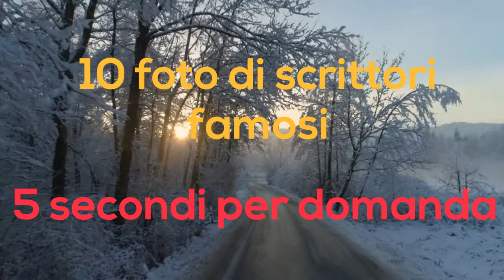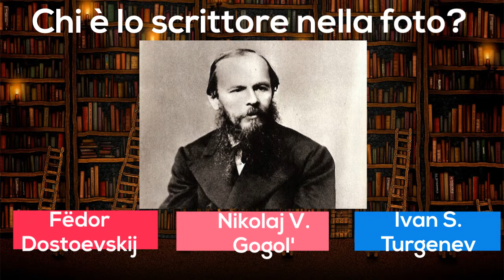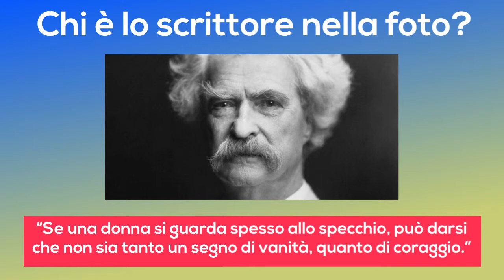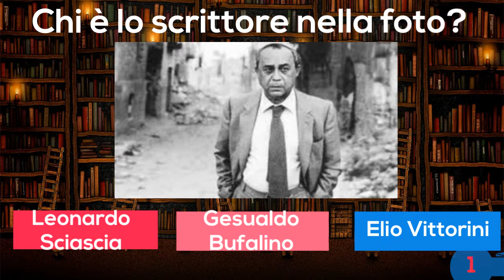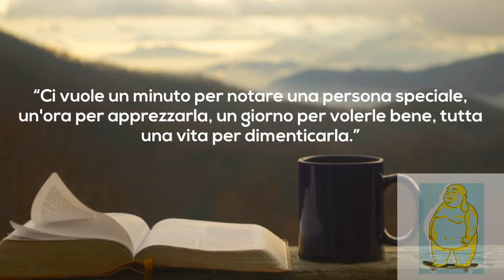Riuscirai ad individuare gli autori di fama mondiale rappresentati in questo quiz? Pub Challange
Dieci foto di scrittori famosi con una delle loro più celebri frasi, 5 secondi a disposizione per indovinare il nome di ciascun scrittore tra le tre opzioni proposte.
Mettiti alla prova e scrivi nei commenti se sei stato in grado di individuare gli autori di fama mondiale rappresentati in questo quiz.

Buon divertimento!